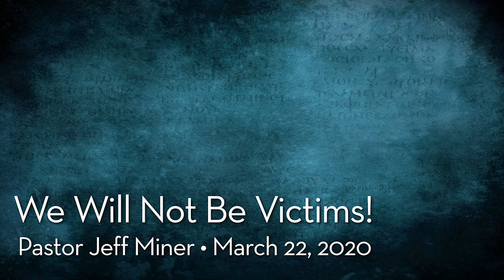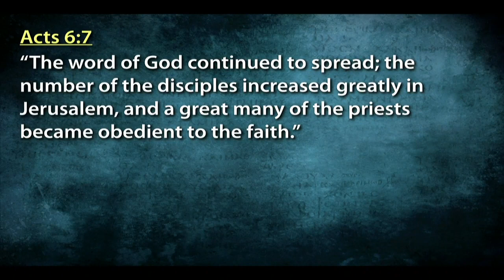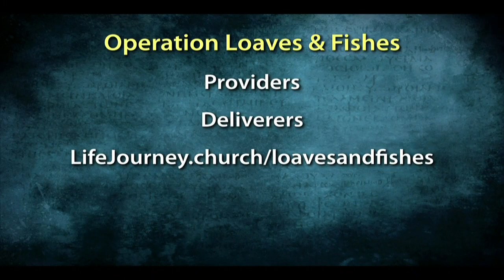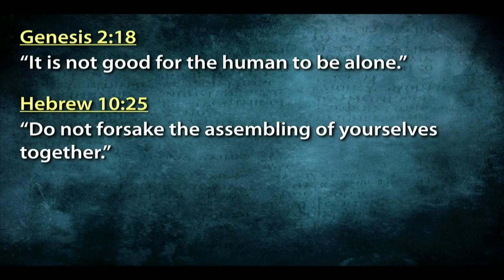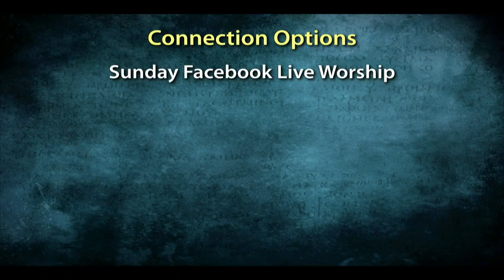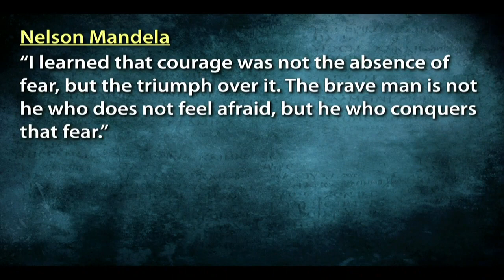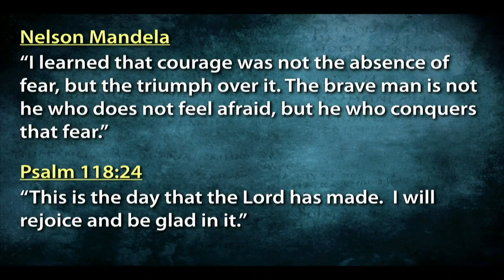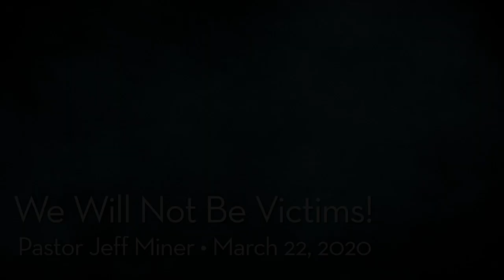We Will Not Be Victims!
The coronavirus news keeps washing over us.  Life is completely turned upside down.  Many of us feel a lot of fear, and there are reasonable reasons to be afraid.  But . . . there are also some really important spiritual principles that can help us live well even in these crazy times.  Join us this Sunday to be reminded of those key principles that will anchor your soul.